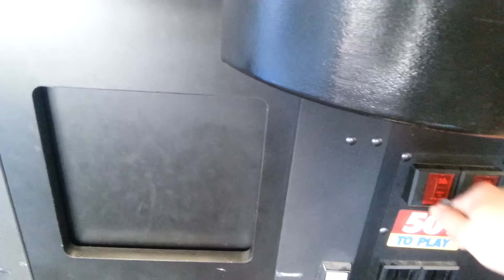BEAR BUSTER - Claw Machine Winning! Wins Skill Crane Grabber Game FREEZE NEN